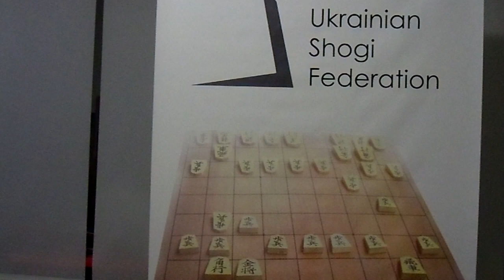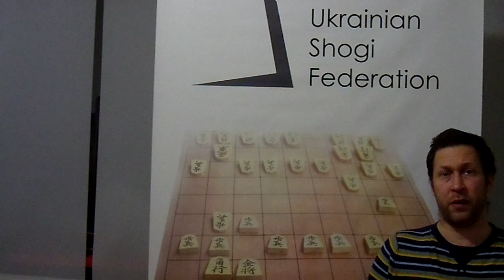Ukrainian Shogi Championship - 2023 prizegiving ceremony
Tournament date: 23rd - 24th December 2023; online - 81dojo.com
1st place - Artem Kolomiyets (Ukraine, Kyiv)
2nd place - Viktoriya Ryasnyanska (Ukraine, Kyiv/Durham, UK)
3rd place - Boris Baydenko (Ukraine, Kyiv)